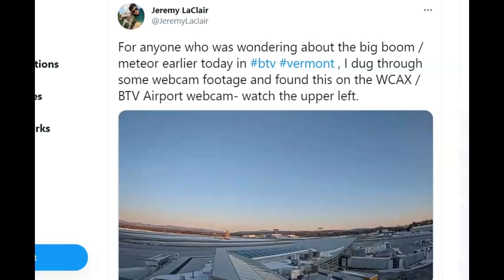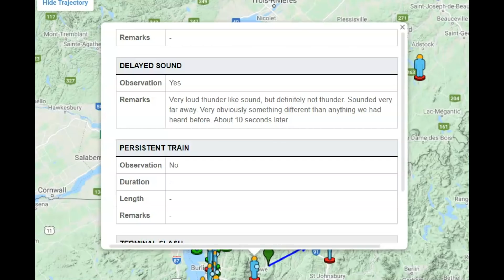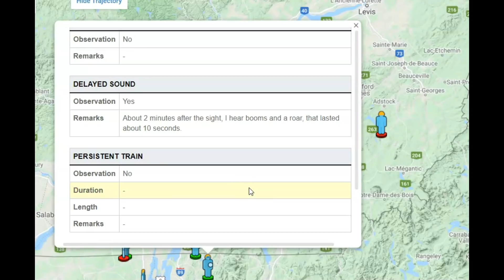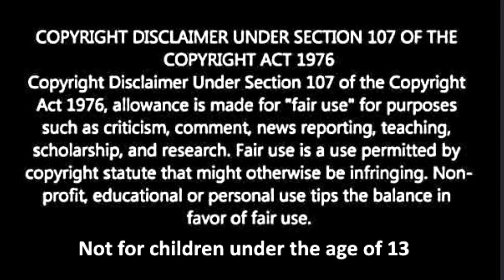Meteor Sonic Boom Shakes Homes in Vermont, CT, MA, ME, NH, NY, and Québec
Credit